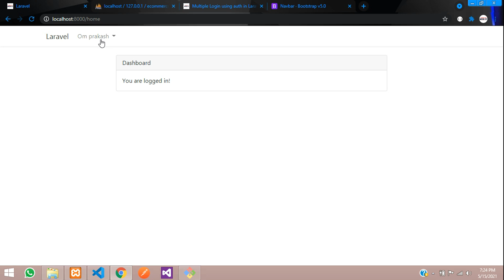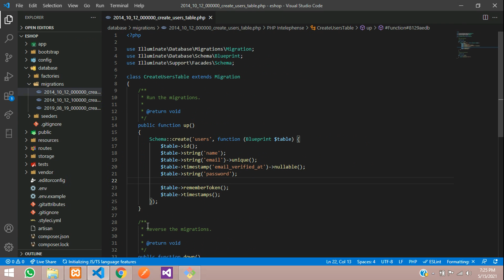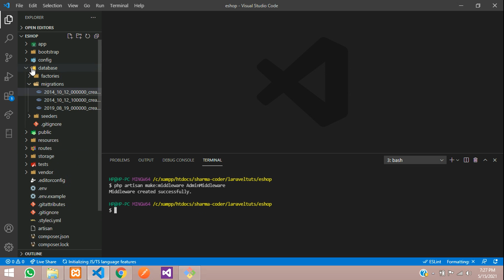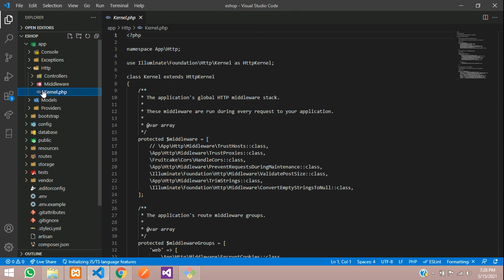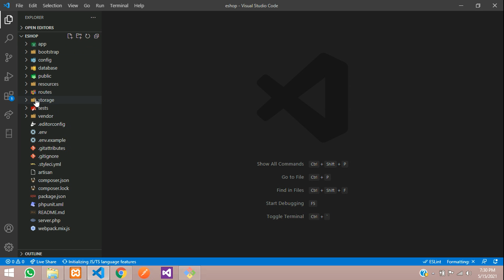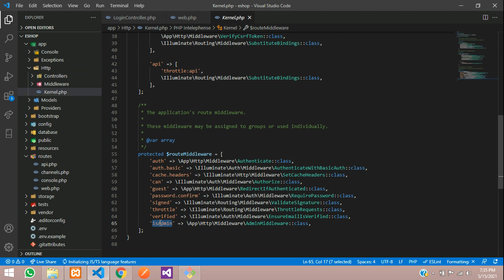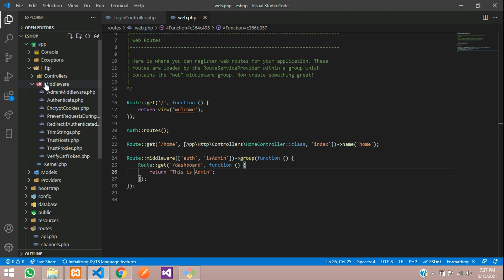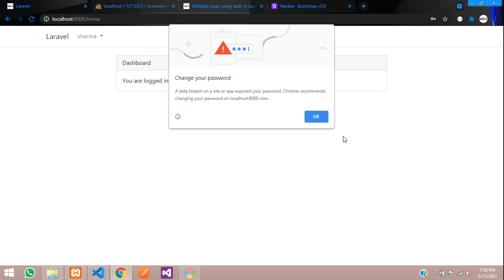Laravel 8 E-commerce Part 3 : How to make Admin Middleware and redirect admin to admin dashboard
In this video, you will learn how to make create admin middleware and set the route for admin. When a user will log in, is he is an admin he will be redirected to the admin dashboard else he will be redirected to the home page.
In this video, we will also register all our controllers globally so that we don't have to register each controller one by one.

If you have any doubts or suggestions, drop them in the comments below and i will answer them.